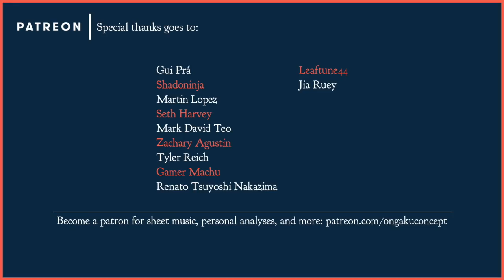Performance vs. Analysis Scores - ft. GUIM || Ongaku Concept